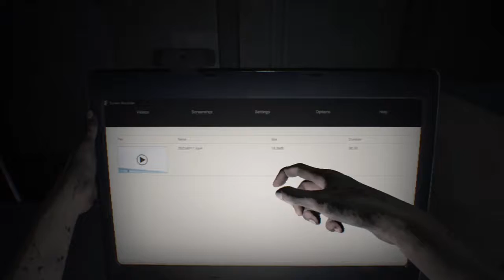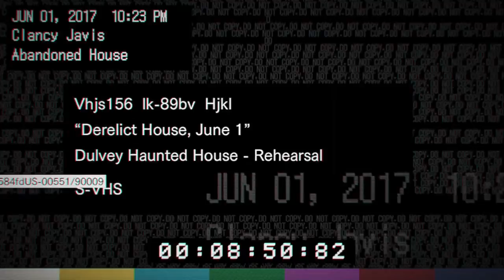RESIDENT EVIL 7 biohazard part 1